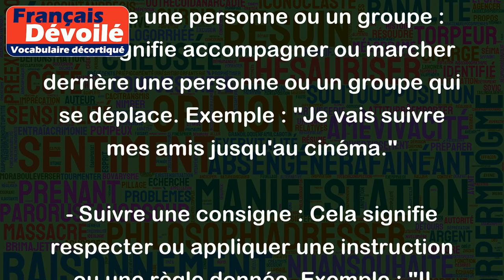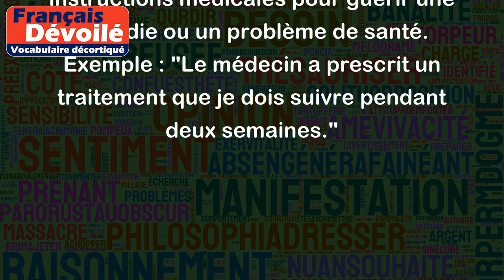Suivre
Le verbe "suivre" peut avoir plusieurs sens en français. Voici quelques exemples :
- Suivre une personne ou un groupe : Cela signifie accompagner ou marcher derrière une personne ou un groupe qui se déplace. Exemple : "Je vais suivre mes amis jusqu'au cinéma."
- Suivre une consigne : Cela signifie respecter ou appliquer une instruction ou une règle donnée. Exemple : "Il faut suivre les consignes pour réussir l'examen."
- Suivre un événement : Cela signifie être informé de ce qui se passe lors d'un événement en temps réel. Exemple : "Je suis en train de suivre les résultats de l'élection à la télévision."
- Suivre un cours : Cela signifie assister régulièrement aux leçons d'un enseignant pour apprendre une matière. Exemple : "Je suis en train de suivre un cours de français en ligne."
- Suivre un traitement : Cela signifie prendre des médicaments ou suivre des instructions médicales pour guérir une maladie ou un problème de santé. Exemple : "Le médecin a prescrit un traitement que je dois suivre pendant deux semaines."